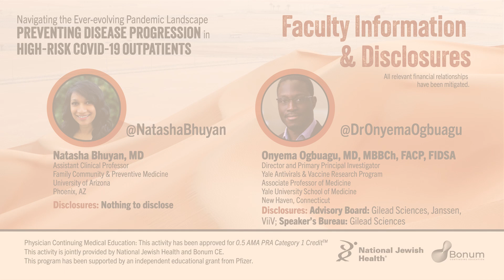💊💊COVID Outpatient Care & Drug-drug Interactions Webinar 💊💊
🕵️ Can YOU crack the case? 🎥
Day 1️⃣: Case presentation
Day 2️⃣ ~ tomorrow: Case discussion and best practices

Presented by Dr. Onyema Ogbuagu & Dr. Natasha Bhuyan
In partnership w/ BonumCE and National Jewish Health
Supported by an educational grant from Pfizer

Next...
2: 🎥Watch video
3:🟡Tune in tomorrow for Day 2️⃣ answers
4:🔴Answer post-polls